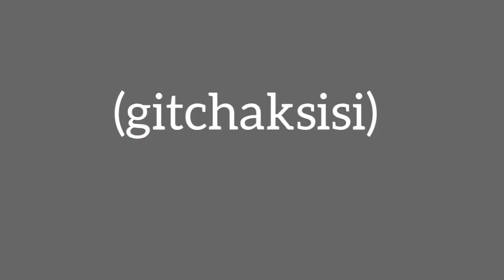Colours name in GARO //15 COLORS NAME // chebonga rongni bimung//GARO VERSION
RED ♥️
BLUE 💙
GREEN 💚
YELLOW 🟡
BLACK 🖤
BRIGHT BLACK 🖤
PINK
SKY 🔵
ASH COLOR